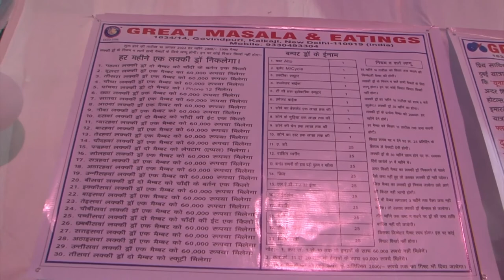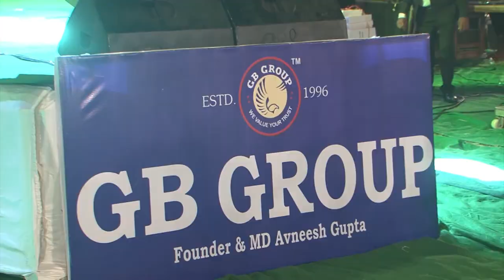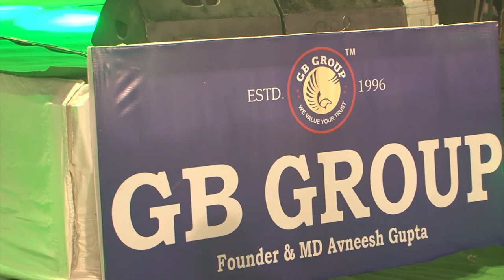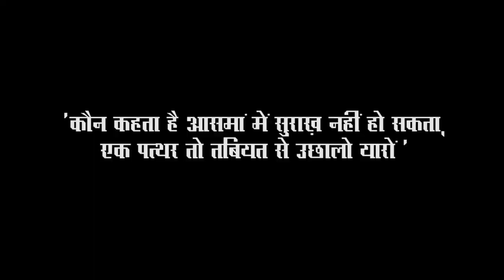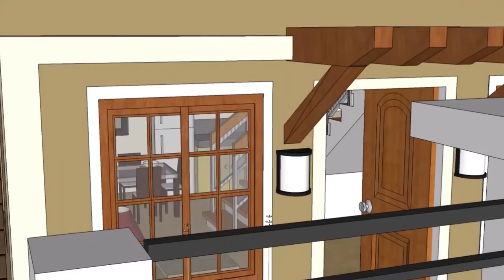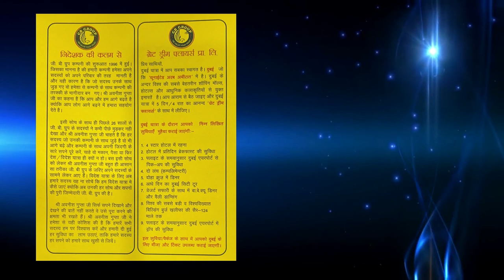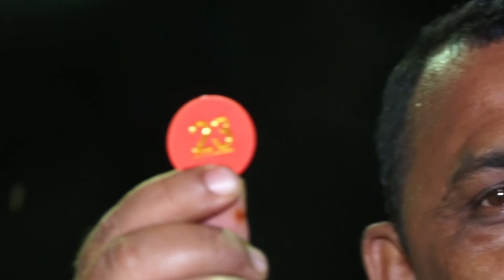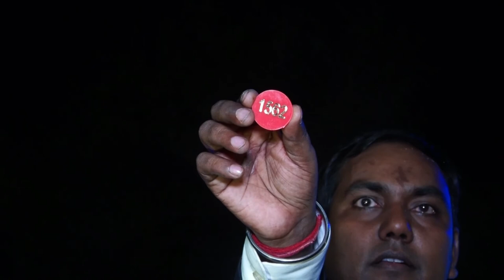GB Group Lucky Draw 2022 FULL MOVIE